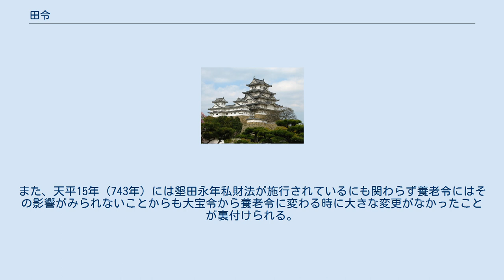田令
田令（でんりょう）は、令の編目の1つ。
養老令では9番目に位置して全37条から成り立つ。
 睡虎地秦簡の中に「田律」が含まれていることから、中国では秦の時代には既に田地に関連した法令が整備されていたことが分かるが、「田令」の名称を持つ法令が登場するのは隋の開皇令が初めてである。
 養老令には田租の税率や納入時期、口分田の班田収授や管理、位田・職分田・功田・賜田・公田・神田・寺田・官田・駅田・園地・宅地・競田・新出地・荒廃田などの規定が設けられている。
 宅地と園地のみは売買を許されていたが、口分田や位田・職分田などは売買は禁止されて厳格な条件下で1年単位での賃貸借（賃租）のみが許されていた。
 大宝令は現存する逸文からは六年一班や荒廃田に関する規定において異なる部分があるものの、養老令の規定と基本的には同じであったとみられる。
また、天平15年（743年）には墾田永年私財法が施行されているにも関わらず養老令にはその影響がみられないことからも大宝令から養老令に変わる時に大きな変更がなかったことが裏付けられる。
 また、隋や唐の田令と異なり、大宝令・養老令の田令は永業田の規定を導入しなかったこと、令全体の後半部分ではなく前半部分に編目の順番を移していることも特徴と言える。
 ^ a b c d 石上『国史大辞典』 ^ a b c d 島『平安時代史事典』 ^ a b c 榎本『日本史大事典』